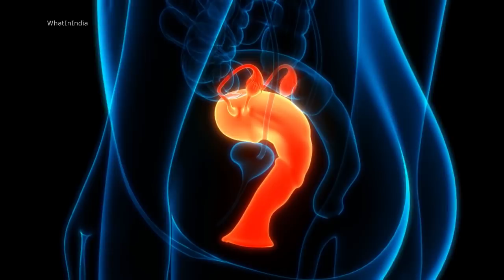शुक्राणु का अंडे तक पहुंचने में कितना समय लगता है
Pregnancy Process Hindi, How woman conceive, गर्भधारण कैसे होता है। शुक्राणु को अंडे तक पहुंचने में कितना समय लगता है, निषेचन क्रिया, कब होता है गर्भधारण आसानी से देखिये।